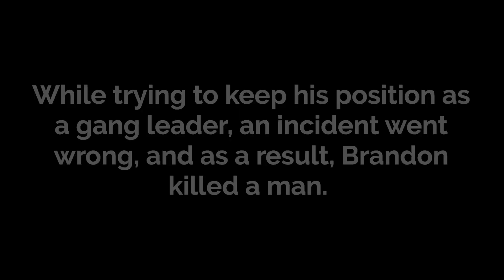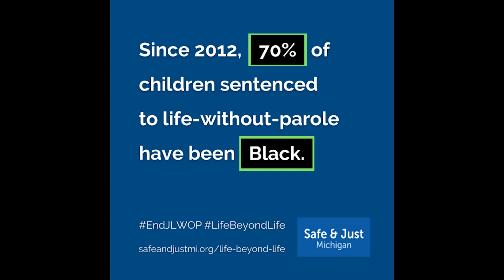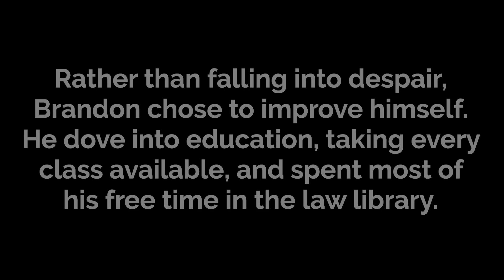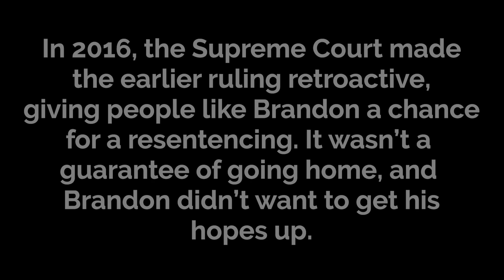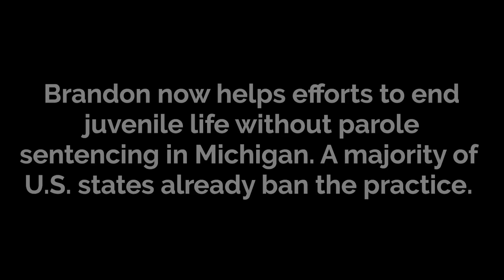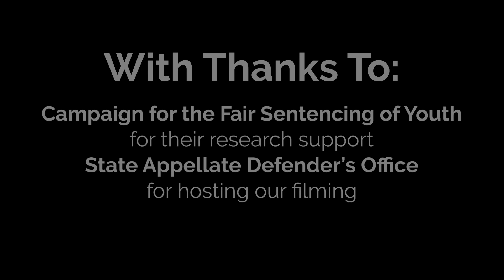Brandon Harrington on Life Beyond Life: Michigan's Former Juvenile Lifers Speak (full length)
Life Beyond Life is a storytelling project from @safeandjustmi supporting the effort to end juvenile life without parole sentencing in Michigan. In this episode, Brandon Harrington shares stories from his life, including how colorism undermined his confidence and left him seeking the respect that came from joining a gang. In his role as a gang leader, Brandon was responsible for the killing of another young man. Even though Brandon was only 17 at the time, he was charged, convicted and sentenced as an adult to spend the rest of his life in prison without any hope of parole. Rather than give up, however, Brandon spent his time in prison learning and growing. When the U.S. Supreme Court began rethinking juvenile life sentences in 2012, Brandon began to hope to go home. That finally happened in 2021. Now, Brandon working to end the possibility of any other child being sentenced to life without parole in Michigan.